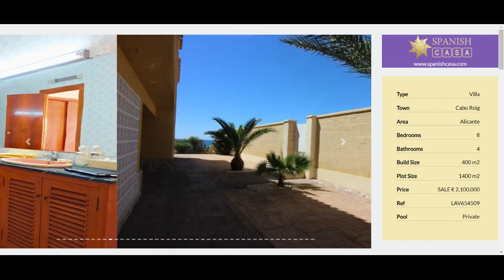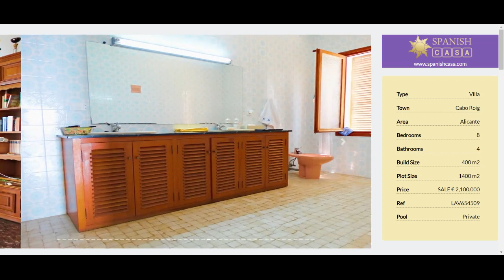Villa in Cabo Roig for sale in Alicante Spanish Casa Properties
Villa in Cabo Roig for sale in Alicante Spain

Once used as a summer school for children, over the years it has soaked up the aura of full life and passion of being frontline.

This Villa stretches across a 1400 M2 plot right next to the sea! The many rooms, corridors, bathrooms and kitchen areas are fascinating so much that you will be inspired to want to find the next room to amaze you. This 8 bedroom, 4 bathroom Villa is sat front line looking over the incredible blue bay of CaboRoig.

This extensive Villa has its own private pool set in a green lawned area and large patio to sit and enjoy the incredible sea views.

From the front lounge and upstairs bedrooms, there are huge balconies for the perfect outlook onto the bay. The ground floor exists of staff quarters with a large bedroom and comes with an en-suite.

An exceptional family lounge area houses a very grand dining area.

It also includes a pool table area.

This room leads to the downstairs front balcony where you will stop and stand to take in the stunning view.

The huge kitchen with an added storeroom contains every appliance you will need for family and guests that this property can accommodate.

There is a shower room that leads to the outside where there is a full-sized private pool.

This pool lies flat and is level with the sea to give a backdrop view of the Mediterranean. There is a very light and open glassed landing area at the top of the wide granite stairway. There is space for a Boat under a large carport that could house several cars. Zenia Boulevard is also within close proximity offering excellent shopping facilities, restaurants and bars.